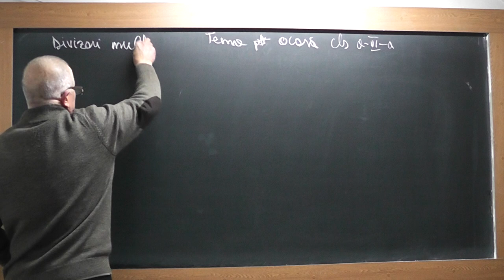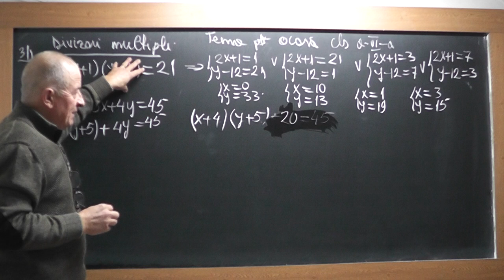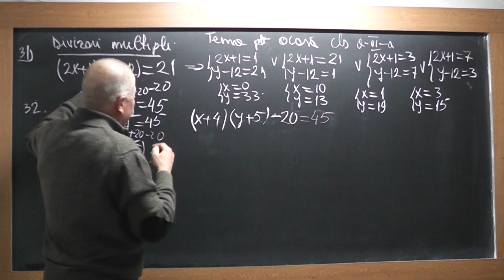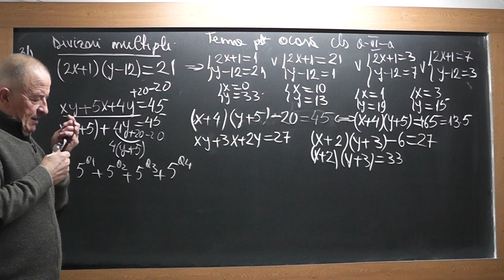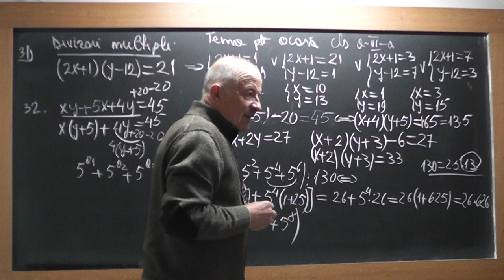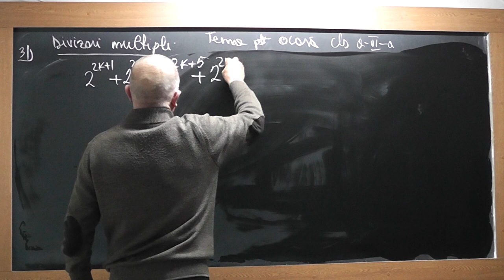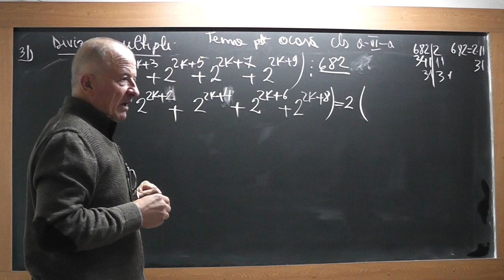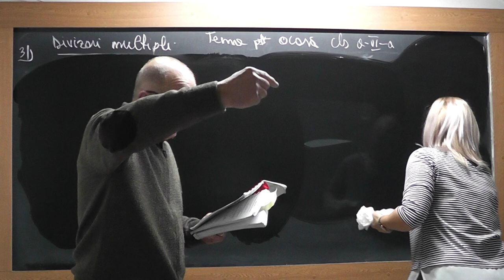1/2 1679 Clasa 6 - Divizorii si Multiplii unui numar Ecuatii in N Scrierea unui numar in baza 10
Aceste lectii sunt SUSTINUTE de VOI si daca va sunt utile, as aprecia un Like, Share, Comment - In aceasta lectie de matematica pe care o puteti vedea in direct si pe ne ocupam de tema pentru acasa la clasa a VI-a la algebra. Din cuprins: Divizorii si multiplii unui numar, Ecuatii in N, Scrierea unui numar in baza 10.
- VIDEO MATEMATICA cu Proful Online sau cautati pe Google: profu online Ioan Ursu